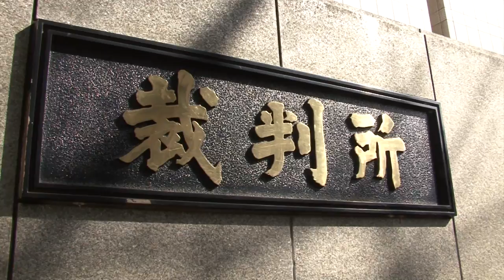新潟水俣病 ２審も賠償認めず〜東京高裁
水俣病の症状を訴えながら、患者認定されなかった新潟市と新潟県阿賀野市の男女２人が国と県、原因企業である昭和電工に損害賠償を求めた新潟水俣病３次訴訟の控訴審判決が２３日、東京高裁であった。斉木敏文裁判長は、一審の新潟地裁判決を支持し、原告側の控訴を棄却した。昨年１１月、同じ東京地裁が、５０％以上水俣病の可能性があれば患者認定すべきだとした行政訴訟判決と大きく判断が分かれた。